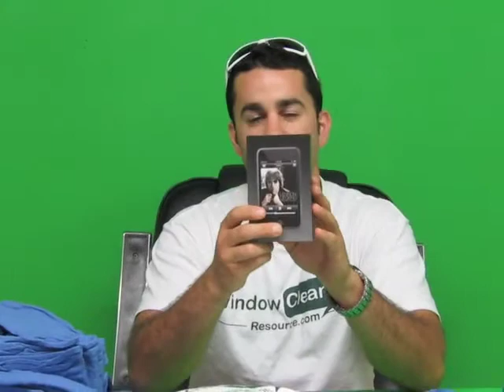1,000th User!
WCR has its 1,000th member!